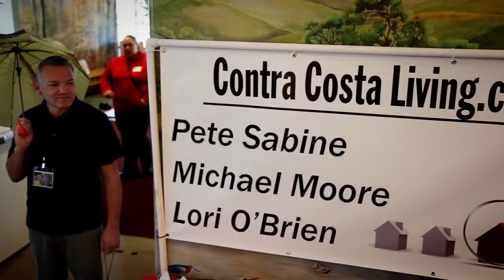Lindsay Wildlife Museum Fundraiser Sponsored by Michael Moore Pete Sabine & Lori O'Brien HD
Lindsay Wildlife Experience saves animals lives, teaches and inspires children and adults through up-close-and personal encounters with live wild animals, and strengthens the connection between people and the natural world.

Lindsay Wildlife Rehabilitation Hospital is one of the oldest and largest rehabilitation centers in the United States. Our team of veterinarians, staff, and volunteers treats more than 5,600 injured and orphaned wild animals each year. The hospital is a pioneer in wildlife rehabilitation. Because wildlife does not have medical insurance, the hospital relies on donations to provide this life-saving work.

Our education programs and interactive exhibit hall create meaningful opportunities to learn about the natural world and live in harmony with wildlife. Listen to the cry of a red-tailed hawk, go eye-to-eye with an opossum and watch a great horned owl eat lunch. More than 50 species of live, non-releasable, native California animals are on exhibit. Only when we understand these wild creatures can we prevent more patients from being admitted to our wildlife rehabilitation hospital.

More than 500 volunteers help feed and care for wild animals, teach children and adults about nature, and support Lindsay’s mission in many other ways.